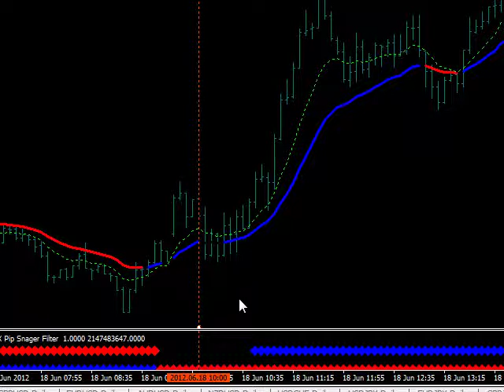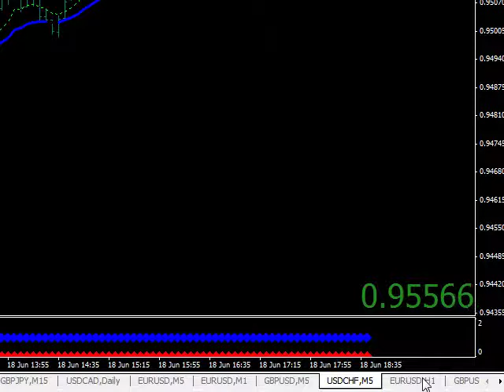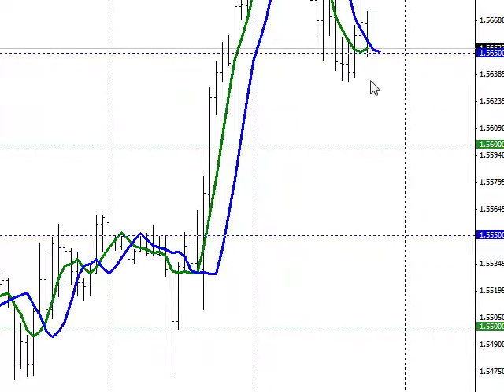4XPipSnager UTurn June 18 2012.mp4